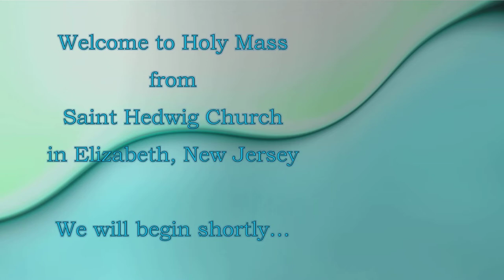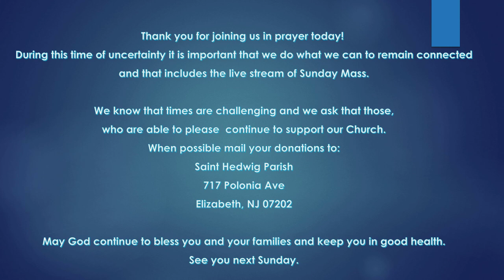Sixth Sunday of Easter - Mother's Day 2021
Saint Hedwig Church in Elizabeth, New Jersey